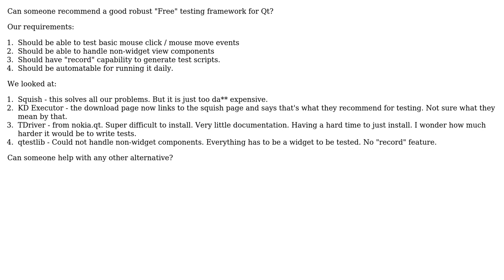Software Engineering: Automated Qt testing framework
With thanks & praise to God, and with thanks to the many people who have made this project possible! | Content (except music & images) licensed under CC BY-SA | Music | Images & others | With thanks to user user1457565 user Martin Beckett user gnat and the Stack Exchange Network Trademarks are property of their respective owners. You are responsible for your own actions.